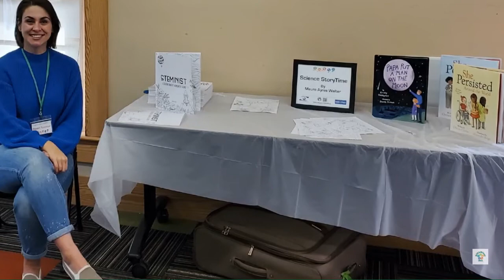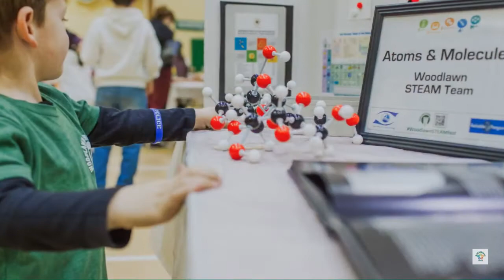STEAMfest 2020 Photos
With over 40 activity booths and 400 visitors, the STEAMfest 2020 event was an enormous success and demonstration of what Woodlawn School and the STEAMteam could accomplish.